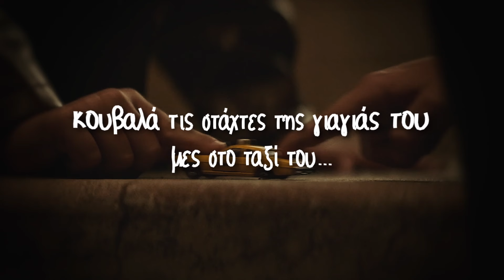Ταξί του Carlos Zanón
Ένα από τα καλύτερα μυθιστορήματα της χρονιάς (2018) σύμφωνα με τα έντυπα El Pais, La Vanguardia, ABC Cultura και El Periodico

Ο Σαντίνο είναι ένας μελαγχολικός άντρας που δεν μπορεί να διαχειριστεί την απώλεια ούτε να ξεφύγει από τις εμμονές του, είτε αυτές αφορούν τραγούδια, φίλους, εχθρούς είτε τις στάχτες της γιαγιάς του που τις κουβαλάει στο αυτοκίνητό του. Περιπλανιέται με το ταξί του άσκοπα στη Βαρκελώνη, καθώς διστάζει να επιστρέψει σπίτι του επειδή φοβάται ότι η σύζυγός του, απαυδισμένη από τις απιστίες του θα τον εγκαταλείψει μιας και νιώθει πως δεν τον έχει πια ανάγκη. Δεν είναι σίγουρος για τίποτα - αν θέλει να χωρίσει, αν θέλει να είναι οδηγός ταξί, αν είναι ικανός να αγαπάει, ή αν το μόνο που έχει σημασία είναι να τριγυρνάει στους δρόμους της Βαρκελώνης ακούγοντας την αγαπημένη του μουσική...

Η μοίρα όμως τον προορίζει για ντετέκτιβ και δεν μπορεί παρά να αποδεχτεί τον ρόλο αυτό όταν η Σοφία, μια συνάδελφός του, ζητά τη βοήθειά του. Στο ταξί της έχει βρεθεί μια μαύρη τσάντα γεμάτη ναρκωτικά. Τώρα που ταξιτζήδες και ναρκέμποροι την έχουν πάρει στο κατόπι θα καταφέρει ο Σαντίνο να σώσει τη Σοφία; Θα καταφέρει να σώσει τον γάμο του και τον εαυτό του;